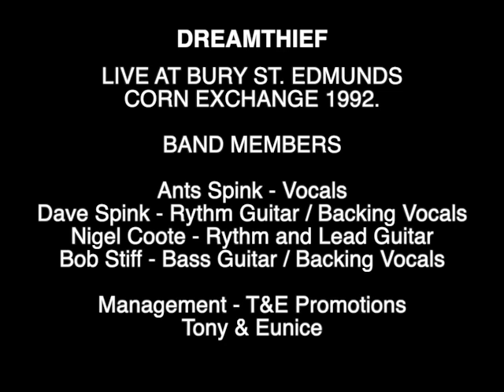DREAMTHIEF LIVE 1992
DREAMTHIEF (Please read below).

The Corn Exchange 1992 Set List:

Dirty Love - Thunder
Running Scared - Dreamthief
The Electric Drill Song - Mr Big
Give Me All Your Lovin - ZZ-TOP
Thrill Of It All - FM
Time To Burn - Giant
Down On Your Luck - Dreamthief
Black Rose - Thin Lizzy
Queen Medley - Queen
Kids Wana Rock - Brian Adams
You’re Invited - Vince Neil
Give Me Rock - Dreamthief
Animal - Def Leppard
The Spirit Of Radio - Rush
In The Still Of The Night - Whitesnake

Dreamthief, from Bury St Edmunds, formed 1989 with Brett Alexander Robertson on Drums, Nigel Coote on Guitar & Bob Stiff on Bass.
They jammed playing, Journey, Rush, and Pink Floyd songs with Bob singing, they wanted to find a front man, tho Bob did a great job!
Still banging out various cover songs, Brett said, I know a singer, shall I get in touch with him? Bob and Nigel said, "yes do it"!
So Brett spoke to Ants, he said “I’ll come on the condition I bring my brother, I won’t play without Dave! When Brett spoke to Bob & Nigel they both said, the more the merrier! Dreamthief were bourn! They played their first live gig at a pup in Staton called ‘The Rose & Crown’, the landlord said my pubs never been so full, will you play again in a fortnight? That was it, they were on the road. Dreamthief soon had Tony & Eunice as management “T&E Promotions”, the band grew & grew with their help. This video was shot in 1992 at the Bury St Edmunds Corn Exchange. 'ENGINE' headlined, Dreamthief supported.
A short time after, Brett decided to move on, he left Dreamthief, a friend of his Steve Anns took over, Brett & Steve worked together in 1978 for a few years at TellyStage in BSE, making stages for bands like ELO, Led Zep, Van Halen, Status Quo, The Who & many more.
With Steve, Dreamthief went on to bigger things & Brett joined a local band called GROOVE HEAD & also worked on his songwriting. A few years later he released his solo album “Thru My Eyes”, that was around the time Dreamthief did a Charity Gig at the Lucky Break Club in aid of the Baby Care Unit at the West Suffolk Hospital. A reunion gig, 10 year anniversary show. Brett had to borrow his old kit he sold to Darryl Whitpen years before. Darryl plays with Tim Spinks who filmed this video.
Links to other work members of Dreamthief have produced below:
Nigel Coote’s YouTube with more Dreamthief!
Bands Bobs played in other than Dreamthief: Rhesus Negative, The Incredible Jeff McStiff Band McStiff (Duo), The Racketeers Trailer Trash, A Saucerful of Floyd, Insane Asylum, The Martells, Groove Organic, Ned Kelly’s Heroes, Insane Asylum (again!)… Plus a few deps with other bands.
Ants Spink Bands: Masterchump, Earl, Dreamthief, Dirty Trix, Black Rose, Roxoff, Shoot The Glass, Menumiteno.
Dave Spink… Dave played guitar with his Identical Twin Brother Ants in ‘EARL’ before playing with Dreamthief. As yet no update as to what Dave has done musically since Dreamthief.
Brett Alexander Robertson’s Solo music and bands:
available on most digital platforms i.e: Spotify, Apple Music, iTunes, Amazon, and many more.
Solo albums: Thru My Eyes, BAM Life, (THE 8 - WARNING: Parental Guidance), Stuff In The Cupboard. Brett’s latest 3 track Solo EP ‘STARS’ recorded and produced by Brett in his shed 2022.
Band: MorgueazM -(WARNING: Parental Guidance)
Brett helps out drumming for a chap Evan Grant with his Jimi Hendrix Tribute Demo Video.
Brett Sings, drums records and produces a ‘Jethro Tull’ track ‘AQUALUNG’ he sang in his best Cockney accent for MorgueazM.
‘Peaceful Now’ A song Brett was asked to write in memory of ‘Jodie’. Dreamthief performed this at a charity gig at the BSE Lucky Break Club, Ants played drums and Brett sang his song for Jodie’s mum and dad who were in the audience. Jodie’s Song - Peaceful Now:
Brett played in many other bands:
Doberman, Desolation Angels, Powerdrive, Blood Money, to name a few.

Read this far? thank you!
Sorry about the quality, this VHS tape has been lost for 30 years in Brett’s loft..Take care all, lots'a'love, “DREAMTHIEF”

This is dedicated to Our Lovely Belinda, taken from us too soon.